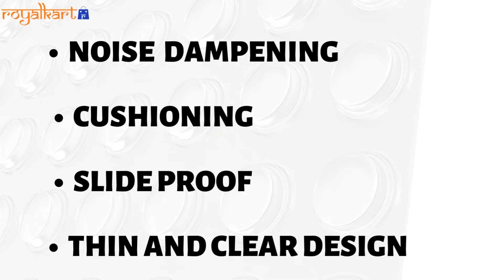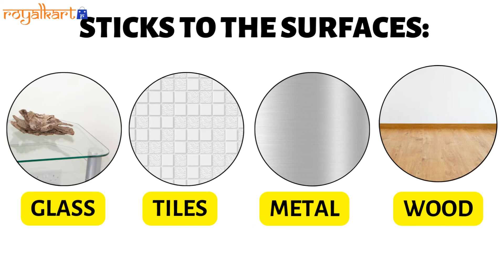Self Adhesive Silicone Bumper Pads - Royalkart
ABOUT ROYALKART
Our channel is about creating and influencing attractive ideas with a huge range of products designed and manufactured by ROYALKART. We cover lots of cool stuff such as NAIL ART, SHOE ORGANIZERS, LINT ROLLERS, ROOM FRESHENERS and much more.